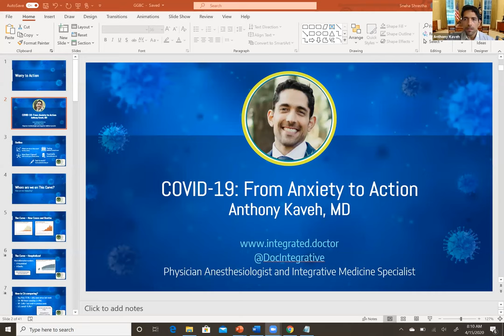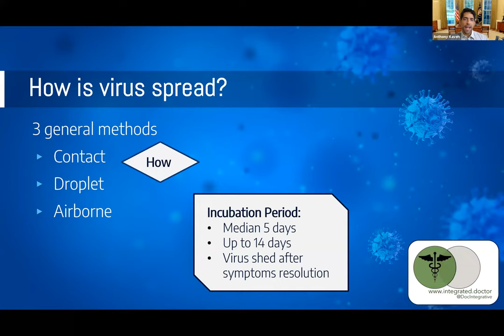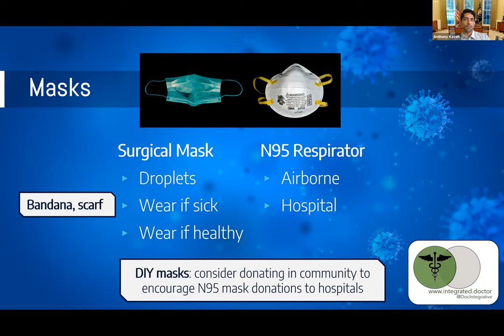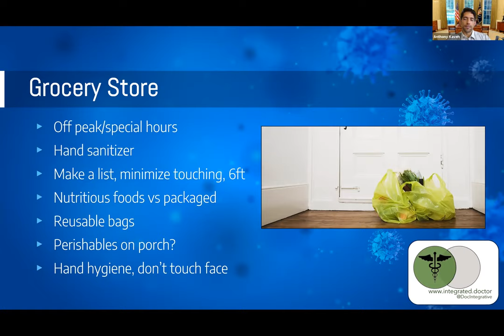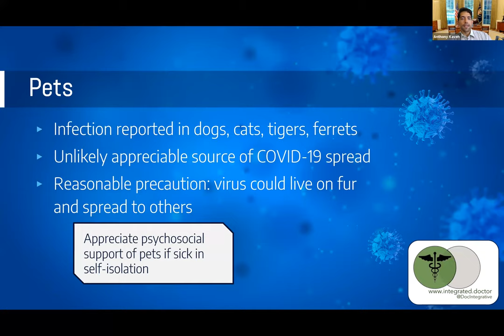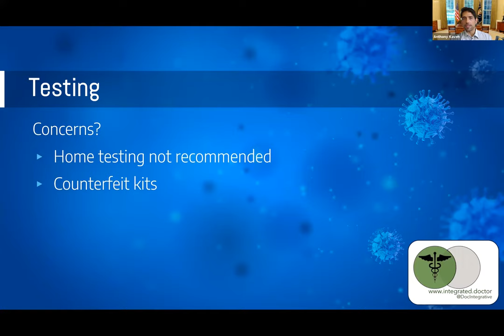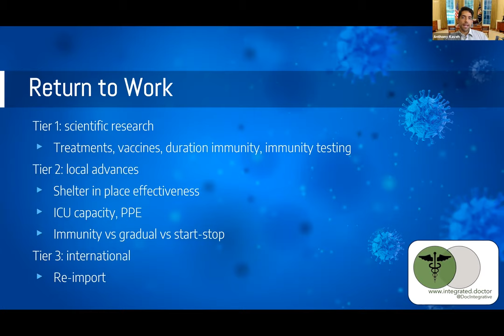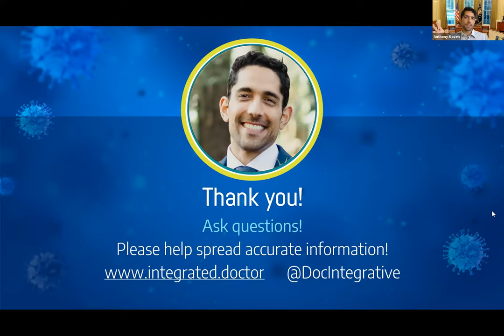Golden Gate Breakfast Club Zoom Meeting with Dr. Anthony Kaveh - COVID-19 Update 4-15-20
The Golden Gate Breakfast Club presented its 4th Zoom meeting during the Shelter at Home period in San Francisco due to the COVID-19 Pandemic.

COVID-19 Update with Dr. Anthony Kaveh
The GGBC invites interesting speakers for our members and guests.

Dr. Kaveh will briefly provide key information about the virus and our current medical knowledge, and how this has informed our public health response, particularly with shelter-in-place.

The remainder of the session will be open question format to provide answers to our personal and ever-changing questions. Important questions include how to practically care for the high-risk individuals in our community, especially the elderly, children, and those with other medical conditions, given the challenging, but necessary, shelter-in-place order.

Discussion is also encouraged to raise awareness of the progressive emotional and psychological distress that our community, and particularly our children, will be facing. Using the best available data, the perspective will be offered on strategies to return to normalcy to protect both our healthcare system and our economy.

Dr. Kaveh is an anesthesiologist and biomedical engineer trained at UC Berkeley and Stanford and Harvard medical schools.

He is currently a fellow at the Andrew Weil Center for Integrated Medicine (University of Arizona). His passion is for patients to discover their natural, innate healing potentials to reach their peak health. He advocates that our health is determined by the cumulative sum of our exposures - hence our homes, workplaces, sleep, and nutrition all provide opportunities to maximize our wellbeing and happiness.

Our current crisis with COVID-19 is stressing our environment, and the disease of misinformation and panic distracts our efforts at ensuring the health of our families and communities.

Our children and elderly are both at great risk from panic and rumors, and so are their caretakers.

Drawing on federal, state, and county data, Dr. Kaveh is answering our community's personal and dynamic questions to convert worry into meaningful efforts and precautions.

What you hear on the video here is based on information available as of today, April 15, 2020. To keep up to date with the current information Dr. Kaveh is summarizing the community's questions on his and twitter (@DocIntegrative).